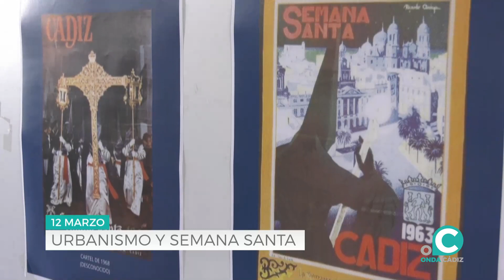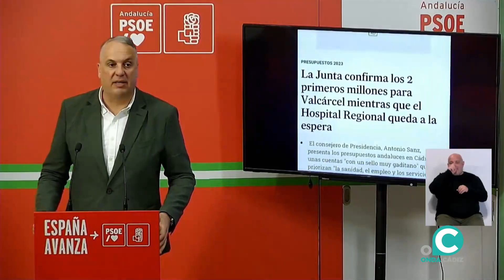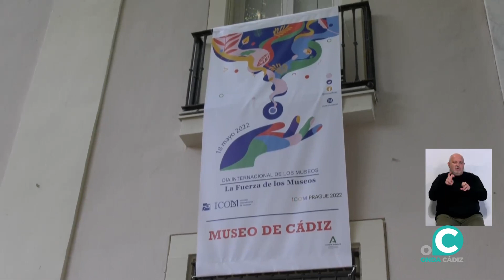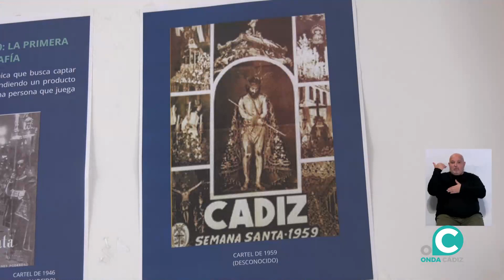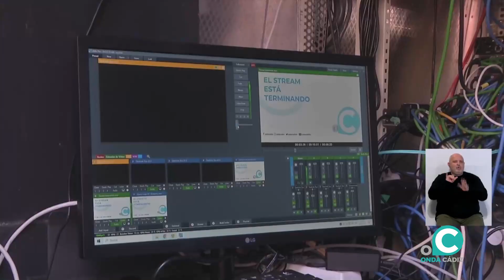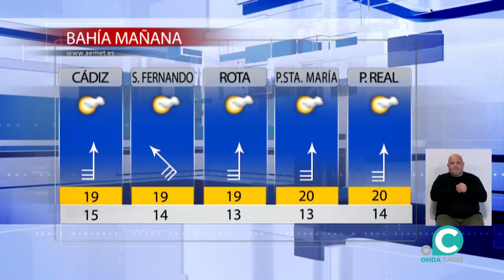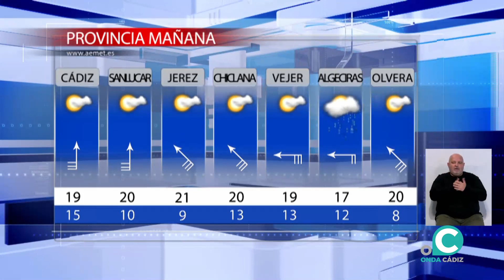NOTICIAS CÁDIZ 2ª EDICIÓN 12 03 24 Onda Cádiz TV